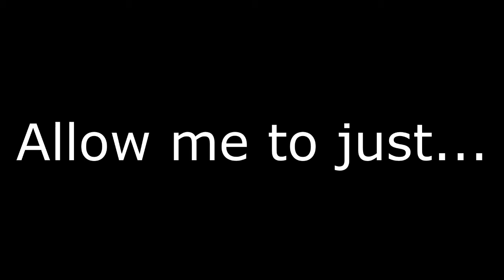Kick em in the FreeDert hoo hoo hoo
SO CHARLIE. I TOLD YOU SHE WOULD DO IT.

BECAUSE SHE LOVES ME ♥

Song - Yakety Sax
Clip - Courage the Cowardly Dog

FreeDert - DriatanVA ♥

Editing/Mixing - Me